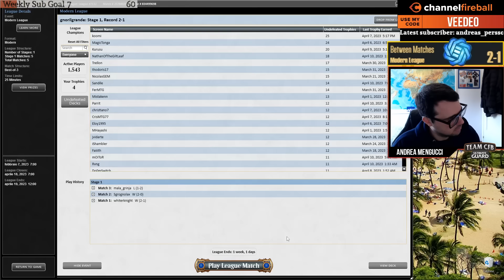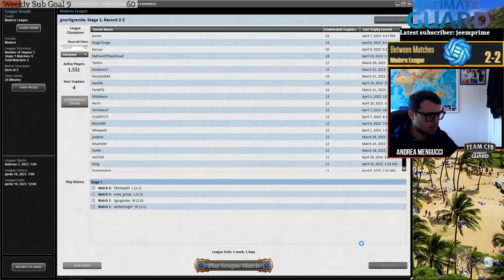Crazy Modern Combo deck: Oops All Spells! | MTGO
Time stamps:
0:00 Intro
1:50 Round1
27:59 Round2
40:06 Round3
1:00:16 Round4
1:25:33 Round5

4 Agadeem's Awakening
4 Balustrade Spy
4 Emeria's Call
4 Goblin Charbelcher
4 Grief
1 Hagra Mauling
2 Jack-o'-Lantern
2 Jwari Disruption
4 Malakir Rebirth
2 Memory's Journey
4 Pentad Prism
4 Sea Gate Restoration
2 Skyclave Cleric
2 Talisman of Dominance
2 Talisman of Hierarchy
2 Teferi, Time Raveler
2 Thassa's Oracle
4 Thoughtseize
4 Undercity Informer
3 Unearth

3 Lavinia, Azorius Renegade
4 Leyline of Sanctity
4 Prismatic Ending
1 Progenitus
3 Silence